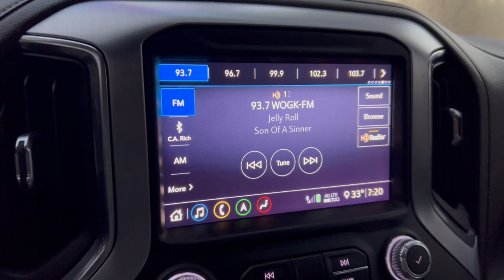Sight Fishing With A Ned Rig | Flats Class YouTube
In this video Capt. C.A. goes out with Chris for some cold weather fishing, you might want to tune in as they are able to reel in 11 fish just from sight fishing! C.A. also goes over his rod & reel setup when using a Ned Rig while emphasizing how lure size, cast location, and reel technique are the most important factors.

Have a fishing question you want answered?
Do you want specific fishing tips?